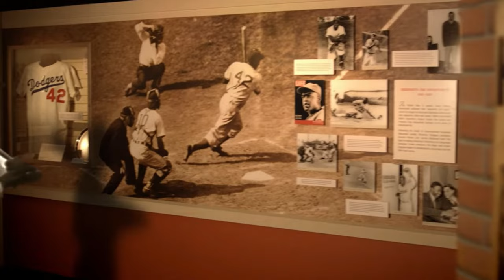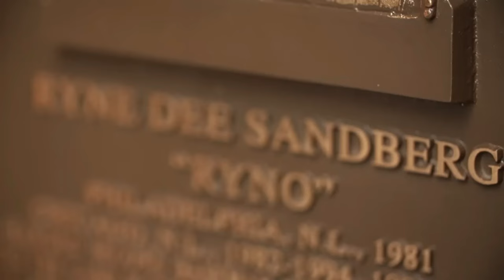RV Travel Bucket List - Places We Haven't Been Yet!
In this month's collab, we are talking all about our RV Travel Bucket List. There are all places we haven't been to yet but want to go.

Here is how you can help us help Veterans:
3. Donate on PayPal (100% of funds through PayPal go directly to Veterans) (Scroll down to PayPal and click on the Donate button.
4.
5.
6.

Alethea Paradis
Rich & Janice Sharp
Chris Mayers
Brett Higgins
Joyce Glover
Tim F
Warren Miller
Ray Foor
Barbara Spiecher
Kirk McNamara
Ken Wise
Joe & Patty Potts
Maryanne & Fritz